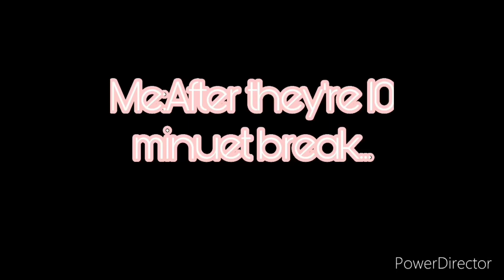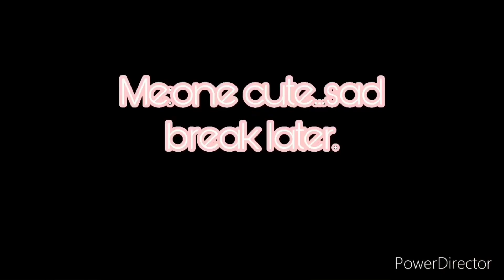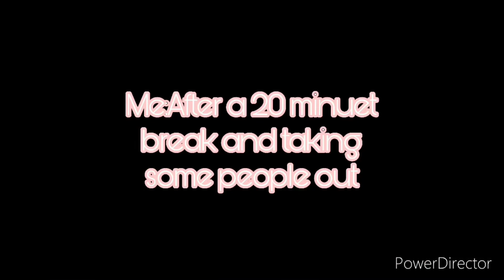Haikyuu react to suicidal hinata! ORIGINAL! ❤️~ read description~ part 3 6k special❤️❤️❤️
Guys get ready for the surprise 😚💅🏾
Also don’t use this unless you’re giving me credit of feedback and I don’t care if the plot original.

SUICUDE HINATA TIKTOK
1.@the_otaku_artist
2.@notyingerszx
5.@rcysad_

1.tearglash